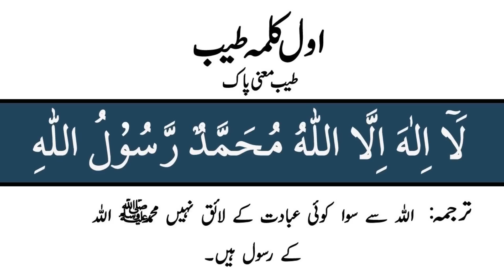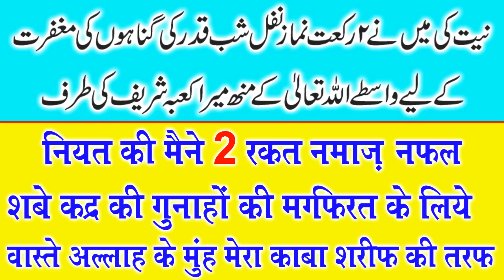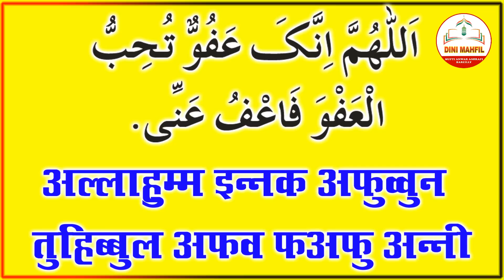25 vi shab e qadr ki namaz | Shab E Qadr ki Nafil Namaz ka Tarika | shab e qadr ki namaz in hindi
About this video:
25 vi shab e qadr ki namaz | Shab E Qadr ki Nafil Namaz ka Tarika | shab e qadr ki namaz in hindi